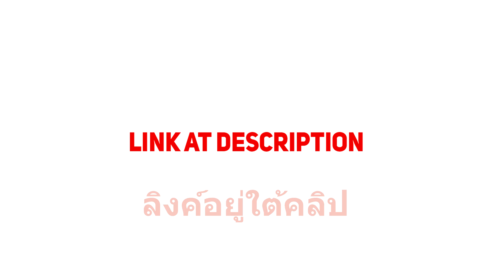Blade&Soul แนะนำโปรโมชั่น ถุงสัตว์เลี้ยงเรนนี่ต้อนรับหน้าฝน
GPU:  GALAX GEFORCE RTX 2070 SUPER EX 8GB GDDR6
CPU: AMD AM4 RYZEN7 3700X 3.6 GHz
Memory: 16GB (8GBx2) DDR4/3200  KINGSTON HyperX
Current resolution: 1920 x 1080, 144Hz